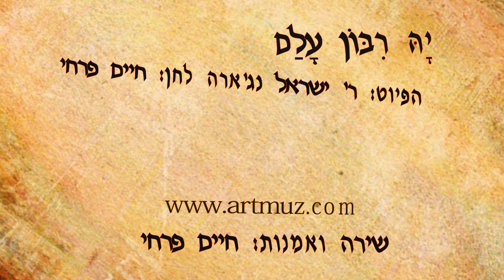יה ריבון עלם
שיר לשולחן יום השבת
הפיוט: ר' ישראל נג'ארה
לחן, אמנות ושירה: חיים פרחי